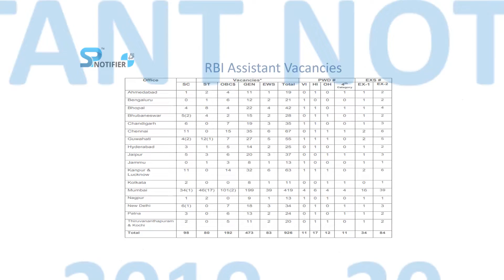RBI RECRUITMENT 2020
Reserve Bank of India (RBI) has announced a notification for the recruitment of 926 Assistant Posts.